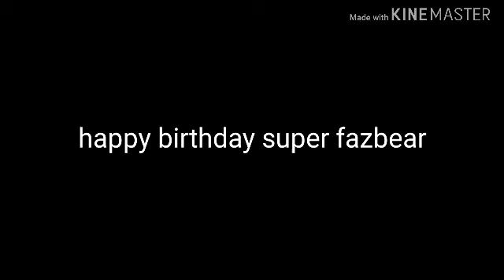birthday message to super fazbear